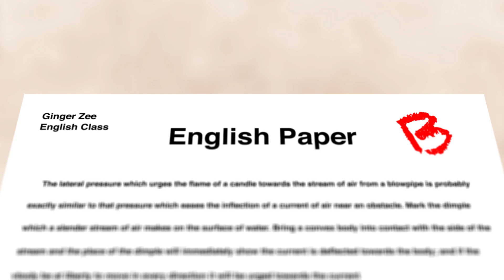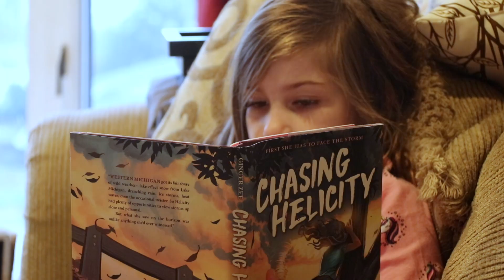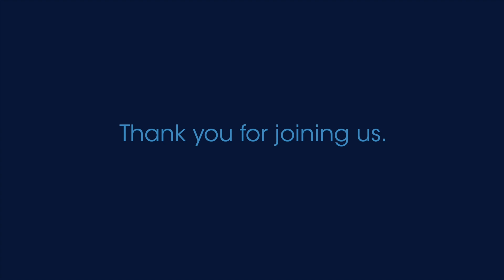Ginger Zee: Becoming an Author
ABC's Chief Meteorologist was a good student, but was told at a young age that she wasn't a good writer.  She believed it until she published her first book.

For more learning resources for National History Day check out Smithsonian Learning Lab